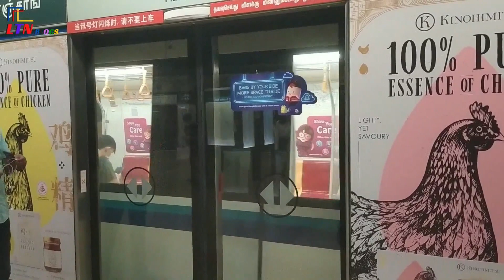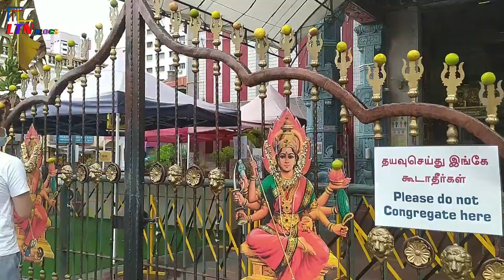Singapore Little India | Indian Market | লিটল ইন্ডিয়া স্টেশন | ভারতীয় বাজার| LTN Blogs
Hello friends,
This video show you Singapore Little India rail & Little India market. I hope you like this video.